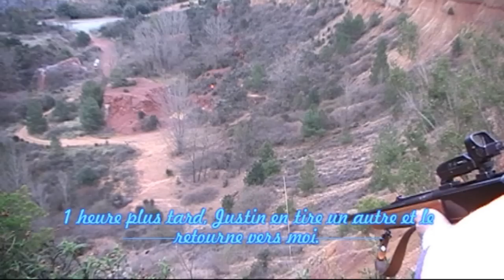Tir Sangliers depuis le Ranchas des Canals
Ce jour là on chassaient les canals de courbezou;
Claude qui était à la glissière manque un 1er sanglier qui saute vers le lac
puis 5 minutes plus tard 5 autres sangliers sautent aussi vers le lac pas loin du 1er
1heure aprés Justin en tire un autre et le renvoie vers moi et je le manque depuis le Ranchas.